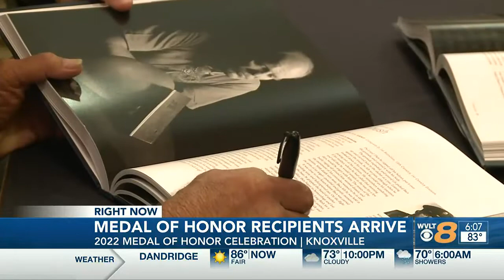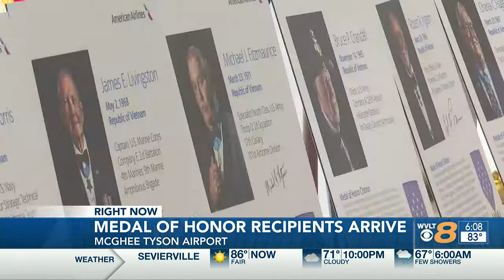McGhee Tyson Airport prepares for Medal of Honor event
Knoxville is the host of this year’s Medal of Honor ceremony- the highest award given out to military personnel.